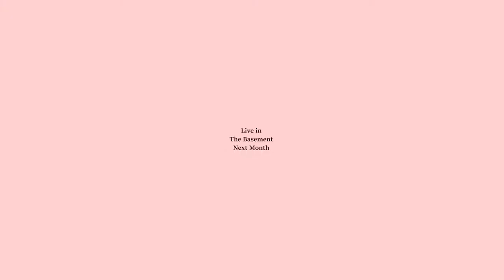Live In The Basement - ft. John Cunliffe